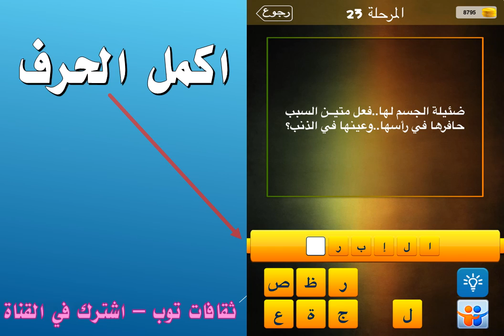ضئيلة الجسم لها فعل متين السبب حافرها في راسها وعينها في الذنب؟